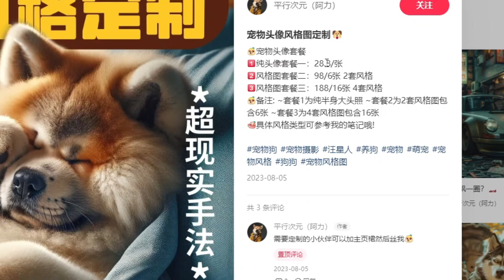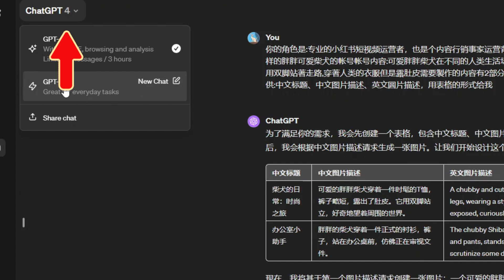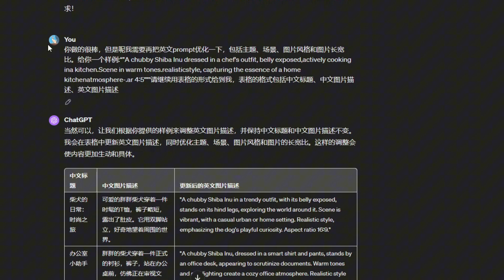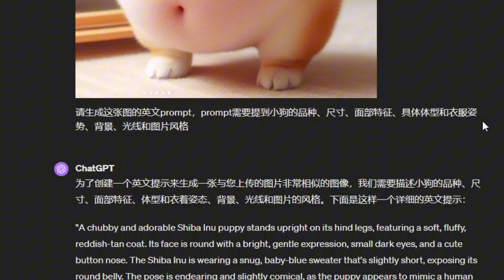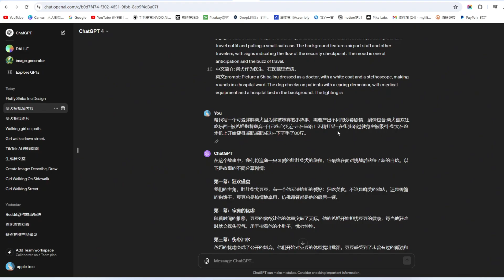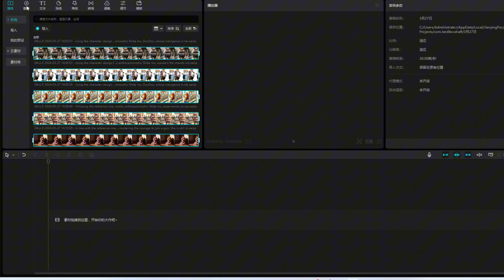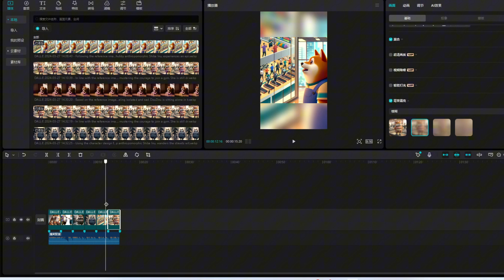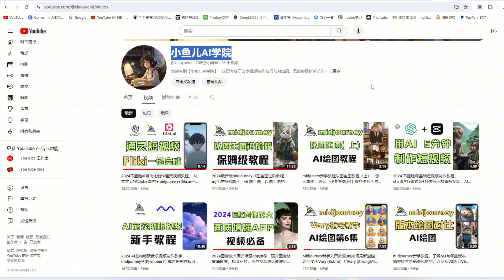2024 AI赚钱项目，ai生成拟人柴犬视频教程，chatGPT+剪映做短片，小红书做图方法，如何用ai生成图片，AI做视频变现。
小鱼儿AI学院。帮助你解决在使用AI软件时遇到的问题。小鱼儿对AI技术和小工具充满热情，乐于将这份热情与世界分享。

小鱼儿AI学院与本视频中显示产品的企业没有关系。所描述的任何商标都是其各自所有者的财产。
非常感谢。